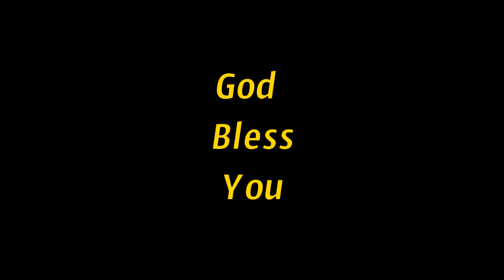క్రైస్తవులకు రోగాలు సంభవించునా ? || Bro. Syam Prasad # 68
Calvary Television
Calvary TV is the moving testimony of couple’s vision to provide aplatform for the five -fold Ministry to reach the Gospel initially to households across the then combined Andhra Pradesh. Their humble beginnings did not deter them from dreaming big for the LORD anHISTORYd His Kingdom.Their labor of love for the Lord has resulted in the creation of a TV Channel that is watched all over the world by millions.

Our Mission
To use Technology to reach people of various demographic profiles in the format that they are comfortable watching on.
To offer value-added technical services (video shoots, video editing, video conversion etc) to aid Pastors and Speakers to optimize their time for preaching and teaching the Gospel.
To continually evaluate , upgrade and improve the quality of programs, broadcasts, technology utilized and services offered.

Our Vision
To be the preferred Christian Channel for the five-fold Ministry to reach out to millions of viewers across the globe.
To be a relevant player in the media space, providing content required for a Believer to grow both in their personal (spiritual & emotional aspects) and secular (education, employment, business) lives.

  If you are blessed by these sermons or this sermon from CALVARY TV then you are welcome to sow your financial seed in this ministry as the spirit leads...

Name                   :      Christu Krupa Broadcasting P. ltd. Banjara Hills Hyderabad.
IFSC  CODE          :     UTIBOOO1798
Address                :     Banjara Hills Rd No 12, Hyderabad.